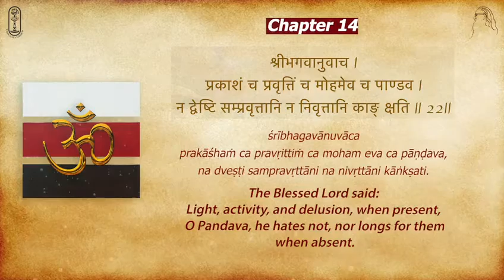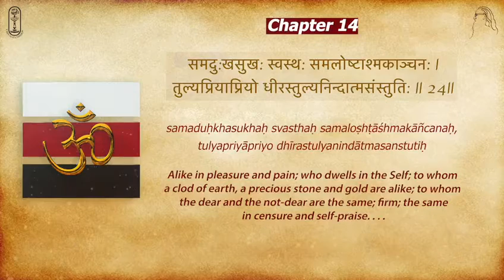Gita Parayan ch14 22-24